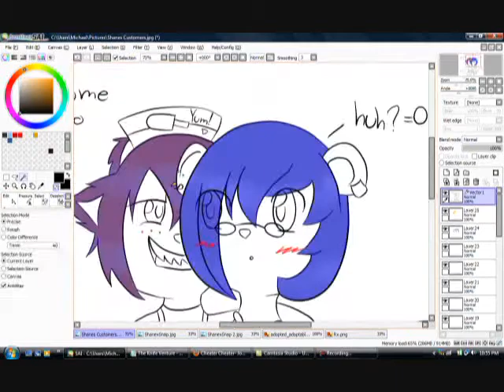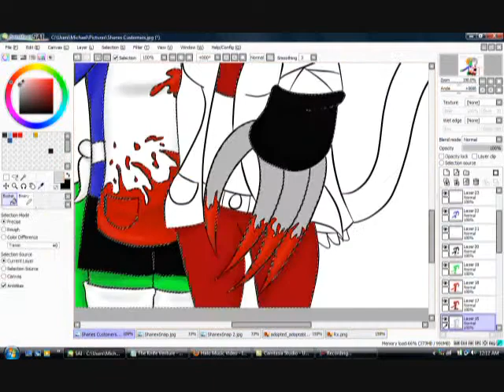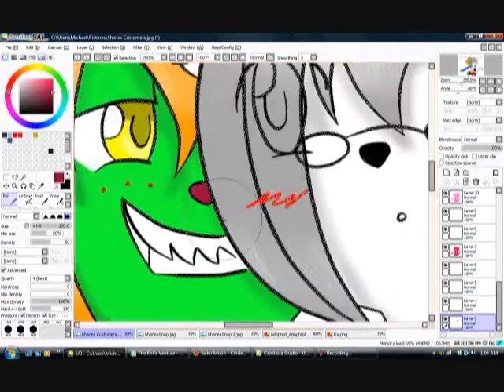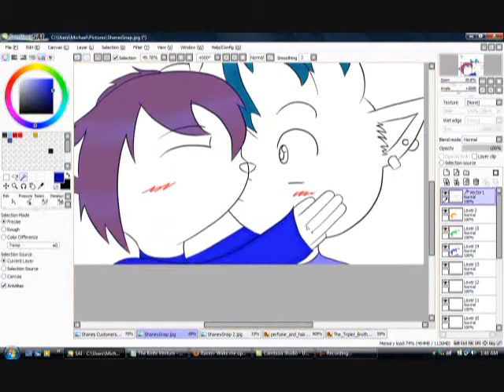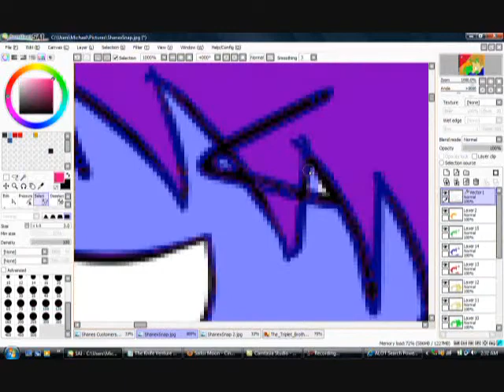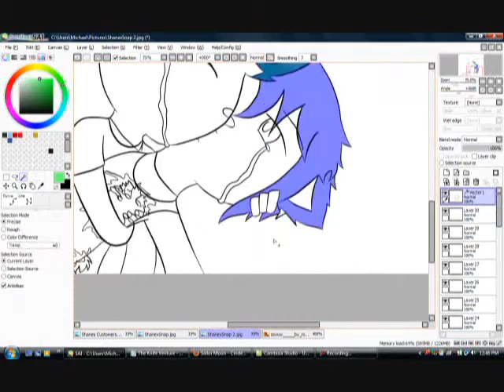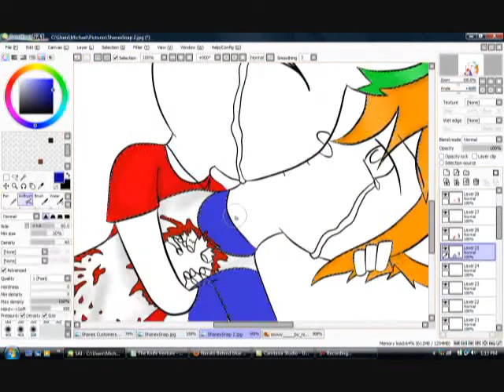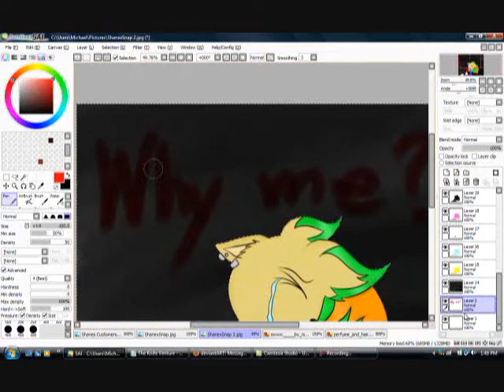Coloring Shane Speedpaint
kk i used most of the songs from the original vid since they took down the song and i replaced Happy Together because i think THAT was the song that made it copyright...i hope i was right. btw Nintendork2 i hope u like the song! XP btw Snap belongs to her, not me

Song: I Want To Kill You
Artist: Darling Violetta

Song: Look At Us Baby
Artist: Serina Paris

Song: What Have You Done
Artist: Within Temptation/ Linkin Park

Song:. i forgot...